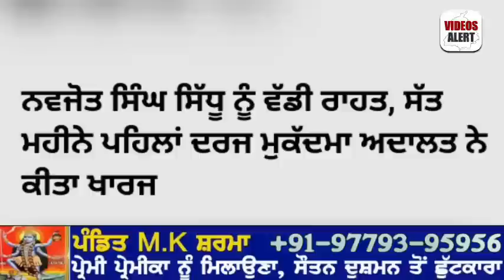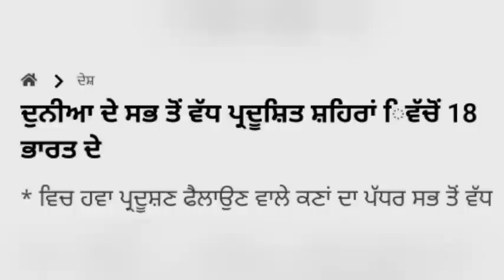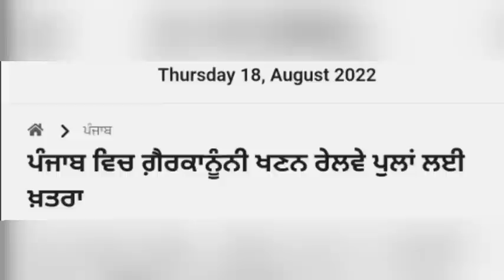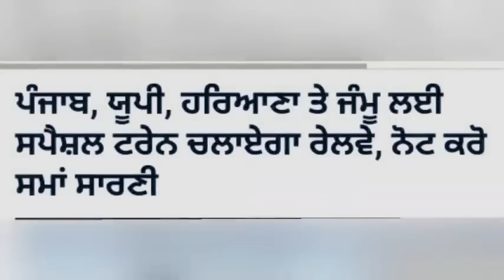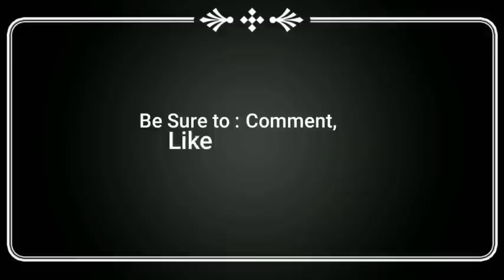18 ਸਤੰਬਰ Morning News | 3 ਲੱਖ ਲਿਮਟਾਂ ਦੀ ਮਾਫੀ ਬਾਰੇ ਖ਼ਬਰ | ਪੰਜਾਬ ਚ ਦੁੱਧ ਦੇ ਰੇਟ ਅੱਜ ਹੋਰ ਵਧੇ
18 ਸਤੰਬਰ Morning News | 3 ਲੱਖ ਲਿਮਟਾਂ ਦੀ ਮਾਫੀ ਬਾਰੇ ਖ਼ਬਰ | ਪੰਜਾਬ ਚ ਦੁੱਧ ਦੇ ਰੇਟ ਅੱਜ ਹੋਰ ਵਧੇ |